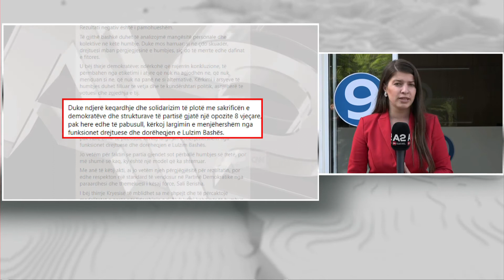Çfarë po ndodh në selinë e Partisë Demokratike, drejtuesit e qarkut do të mblidhen me Bashën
Teksa Partia Socialiste po përgatitet për festimin e fitores, në selinë e Partisë Demokratike mbizotëron qetësia. Aleatët e Partisë Demokrate, Shpëtim Idrizi dhe Fatmir Mediu ndodhen aktualisht në seli ndërsa pritet që të gjithë drejtuesit e qarqeve të mblidhen në orën 18:30 me kreun demokrat Lulzim Basha.